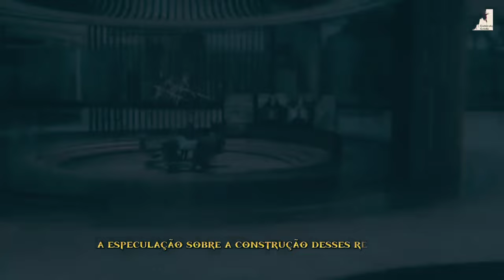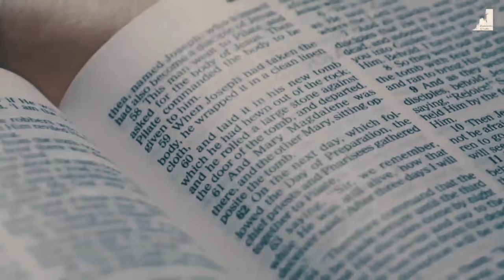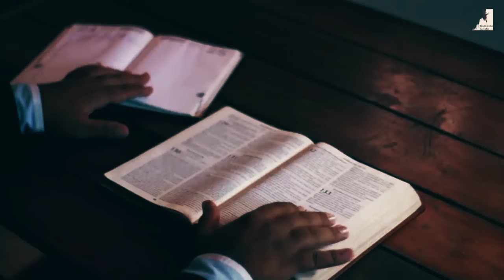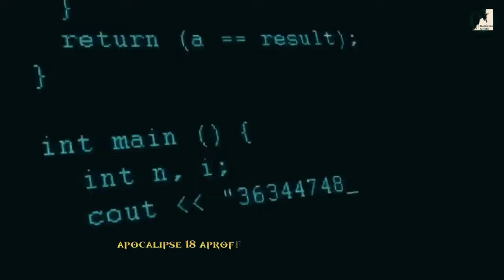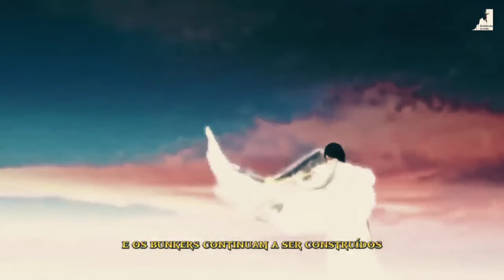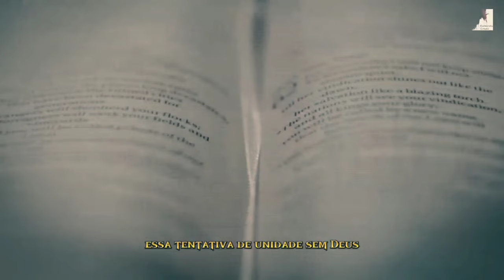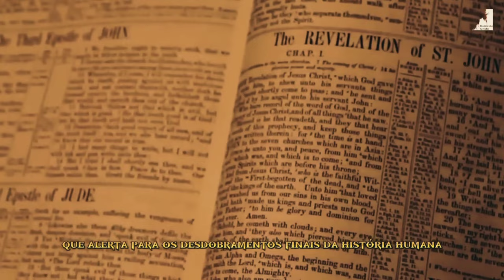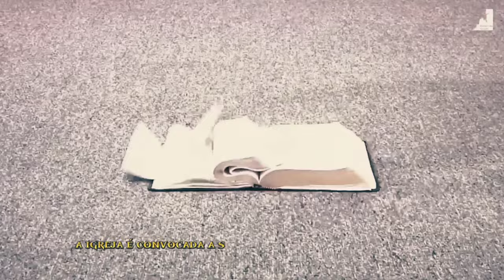Bilionários se Escondem em Bunkers: É o Fim do mundo?